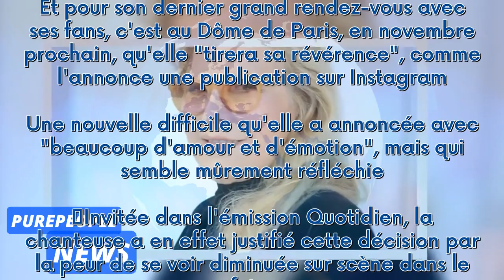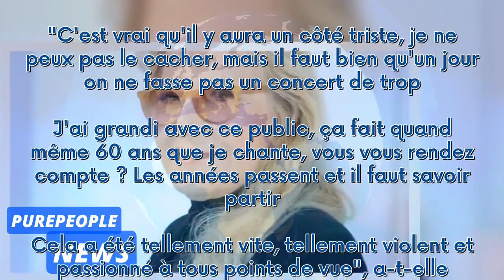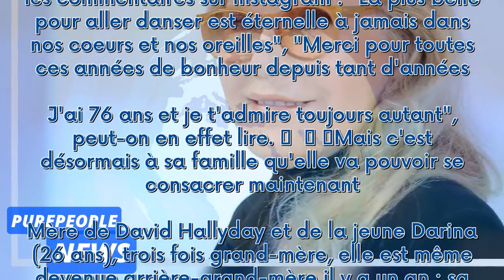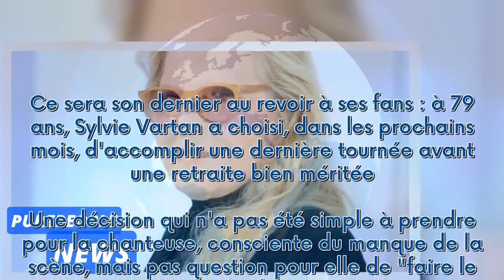Sylvie Vartan fait ses adieux à la scène, grande annonce et "beaucoup d'émotion", rares confidences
Ce sera son dernier au revoir à ses fans : à 79 ans, Sylvie Vartan a choisi, dans les prochains mois, d'accomplir une dernière tournée avant une retraite bien méritée. Une décision qui n'a pas été simple à prendre pour la chanteuse, consciente du manque de la scène, mais pas question pour elle de "faire le concert de trop"...  La suite après la publicité     C'est son dernier tour de piste : alors qu'elle fêtera ses 80 ans en août, Sylvie Vartan a décidé d'arrêter la scène après une dernière to...